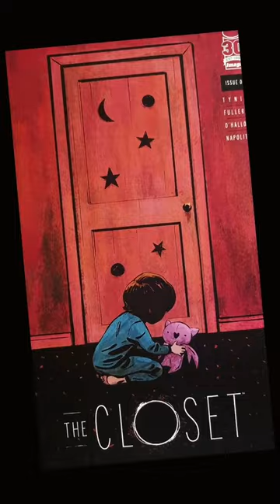What is in The Closet?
agrizzly won this comic book, The Closet Issue 1. A big thank you to kiss_komics_22 from their 04/05/2023 Whatnot livestream. Join Whatnot using the link to get your $10 in Whatnot credit!